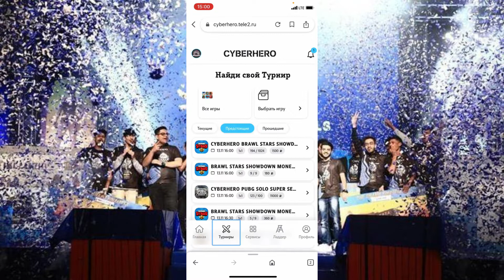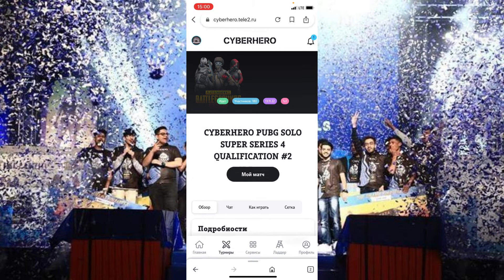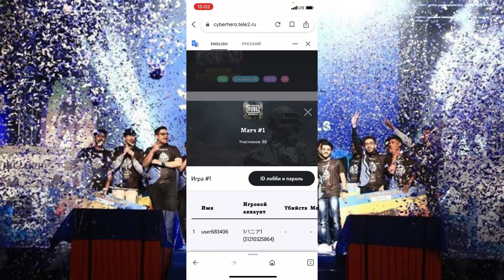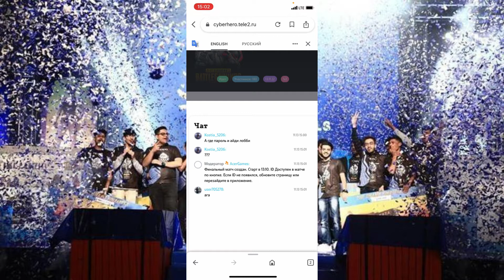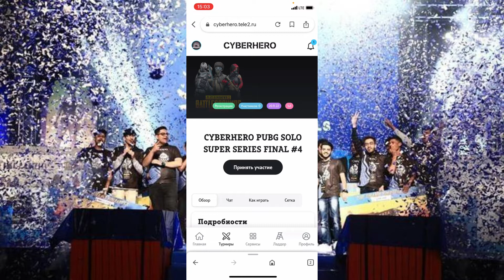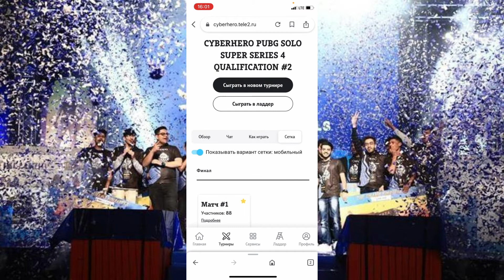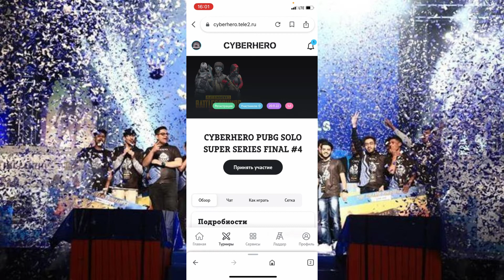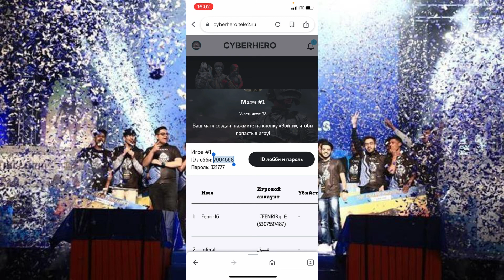200$ PUBG mobile solo tournament. CyberHero. Qualification Turnirlarida ishtirok etish.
Assalom Aleykum qadirli obunachilar kanal rivoji uchun Obuna bo'lib like bosishni unutmang.

Ushbu CyberHero saytida 200$ dan 12000$ gacha solo va duo turnirlar o'tkaziladi.

Murojat uchun Telegram -- @Usmanoffnsk

Instagramm  ____  usmanoff_gaming

HAMMAGA RAXMAT SAVOLLAR BO'LSA KOMMENTARIYADA KUTAMAN!